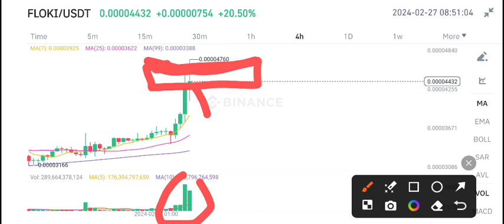Floki Coin Price Prediction Today! Floki News Today